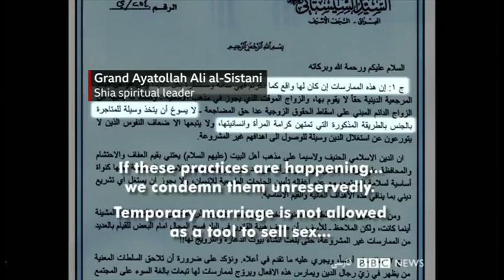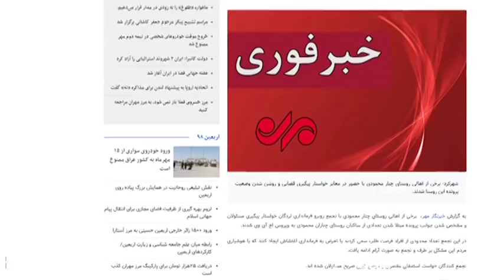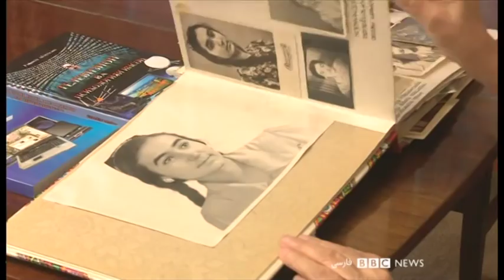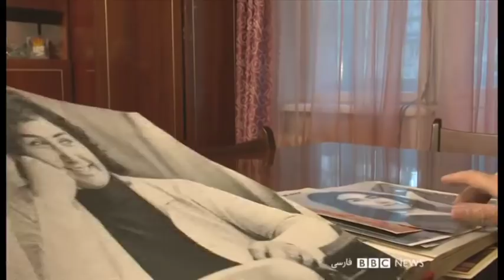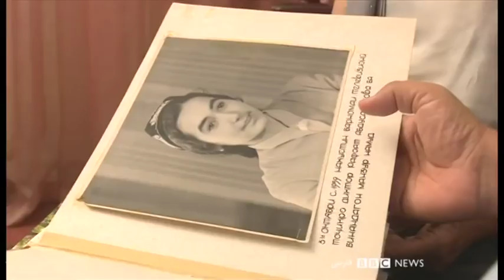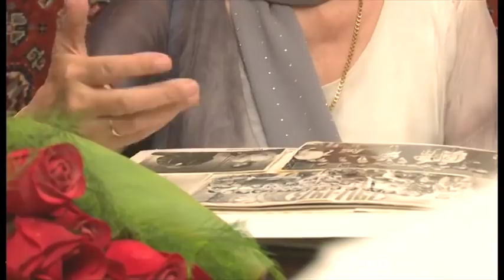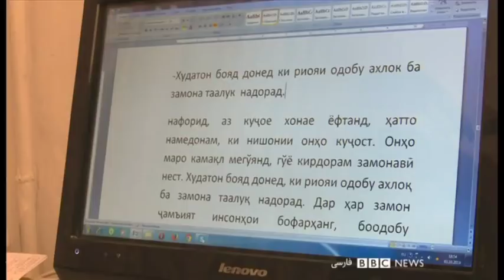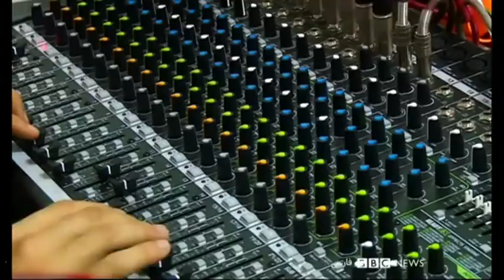شصت دقیقه - خبر، تحلیل و گزارش - ۱۳ مهر ۹۸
یک گزارش تحقیقی: نقش روحانیون شیعه عراق در صیغه دختران نوجوان
گفتگو با صدیقه وسمقی استاد فقه
شهلا شفیق جامعه‌شناس

اعتراض‌ها به دنبال ابتلا به اچ‌آی‌وی در لردگان
گفتگو با شیما شهرابی روزنامه‌نگار
و فراخوان مخالفان حضور زنان در ورزشگاه